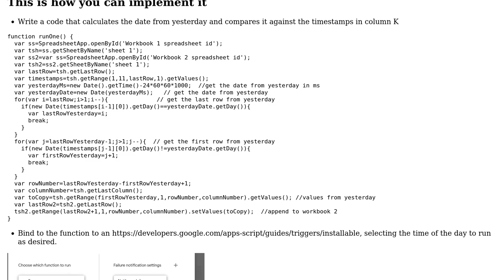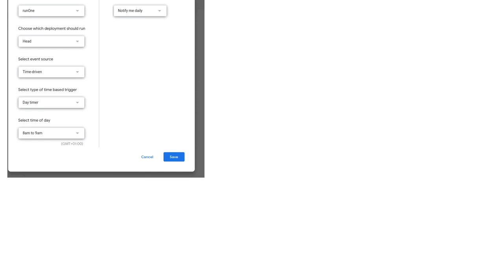How to get an array of data in google sheets based on date in column?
With thanks & praise to God, and with thanks to the many people who have made this project possible! You are responsible for your own actions.